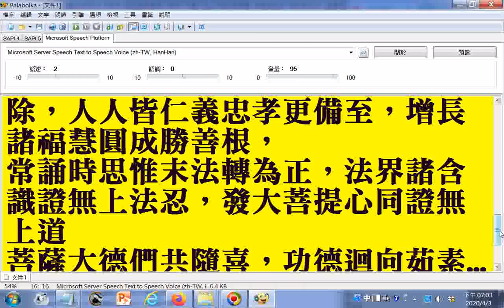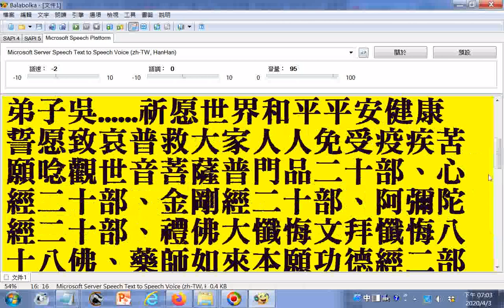ggg瀏覽20200403武漢肺炎影響全球兩百多個國家地區的時期美國災情繼中共義大利之後變成最嚴重 佛教徒祈求平安的做法